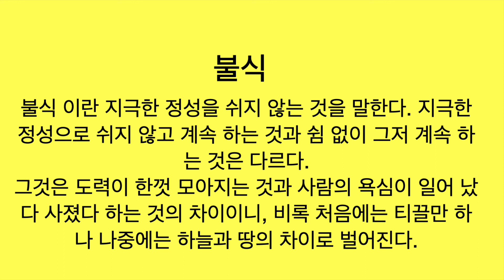운이 개선 되는 법 참전계경, 불식 .how to change a life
운이 개선이 되는 법 참전계경 불식  how to change a way.